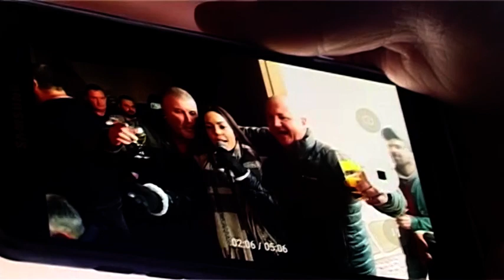За спонсора на новия клип, на Алиша - Трифон Зарезан при Зашко 2023 г.